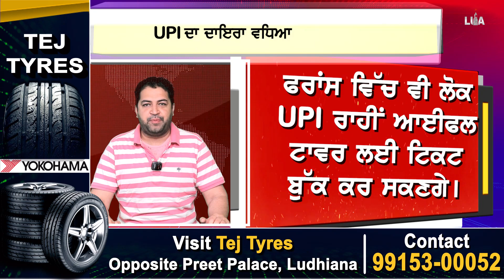UPI ਦਾ ਦਾਇਰਾ ਵਧਿਆ, 2 ਹੋਰ Countries ‘ਚ ਹੋ ਸਕੇਗੀ Digital Payment